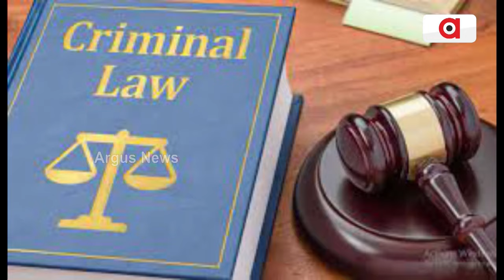ଜୁଲାଇ 1 ତାରିଖରୁ ସାରା ଦେଶରେ ଲାଗୁହେବ ନୂଆ ପୋଲିସ ଆଇନ || New police law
ଜୁଲାଇ 1 ତାରିଖରୁ ସାରା ଦେଶରେ ଲାଗୁହେବ ନୂଆ ପୋଲିସ ଆଇନ । ୧୮୬୦ ମସିହାରୁ ଚାଲିଥିବା ବ୍ରିଟିଶ ନିୟମ ଖୁବଶୀଘ୍ର ଉଠିଯିବ । ଏ ନେଇ ସ୍ବରାଷ୍ଟ୍ର ମନ୍ତ୍ରଣାଳୟ ସହିତ ଆଲୋଚନା କରିଛନ୍ତି ପୋଲିସ ଡିଜି ଅରୁଣ ଷଡ଼ଙ୍ଗୀ ।